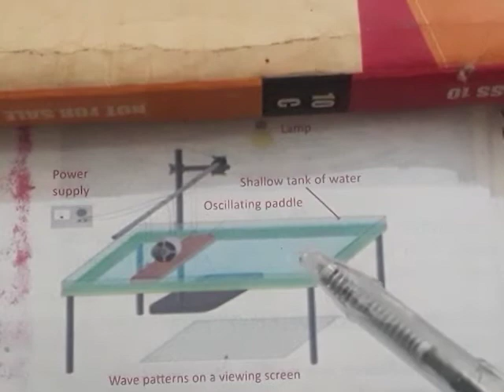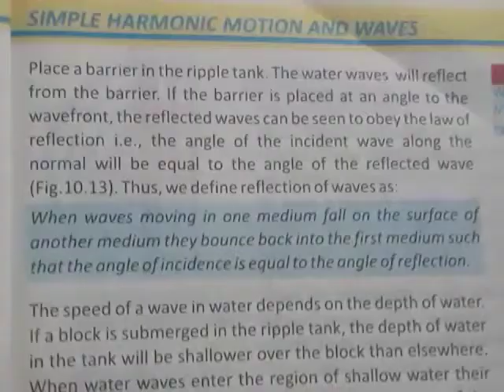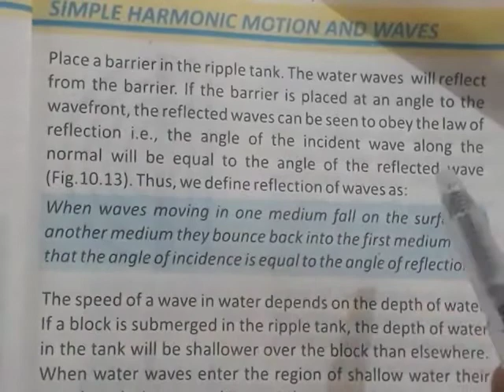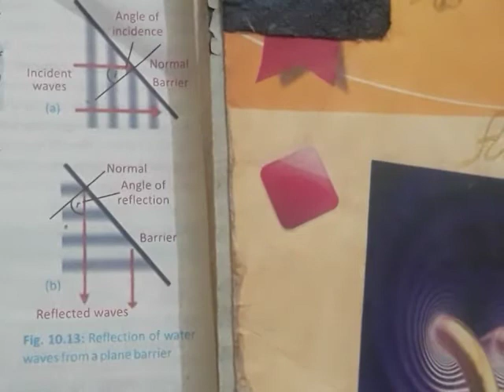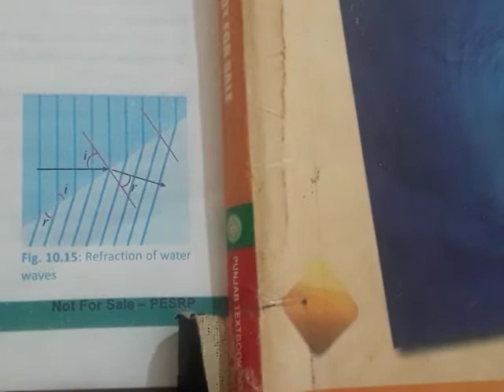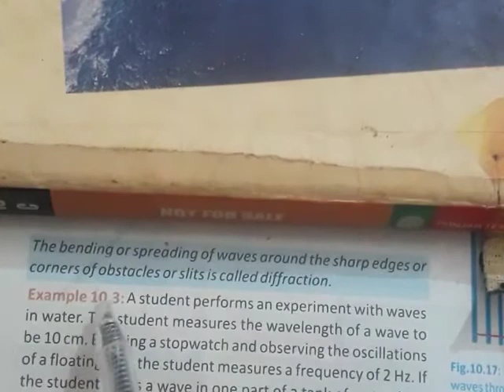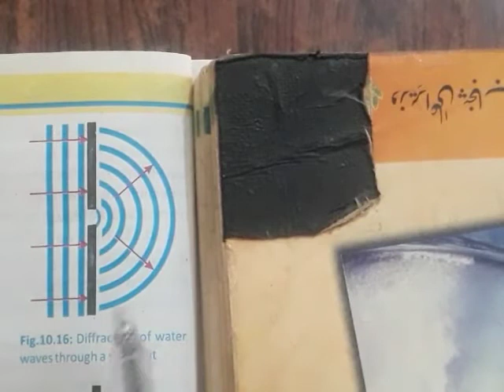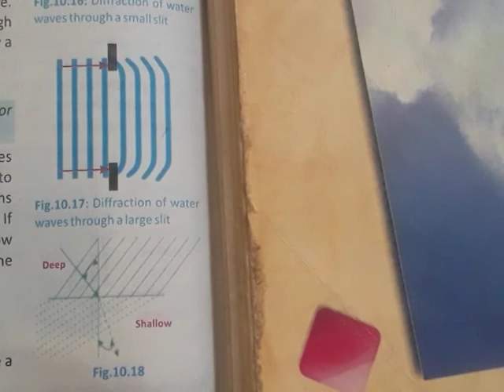Lec. No 5|| unit 1|| physics||class10|| Ripple tank and uses رپل ٹینک اور پانی کی ِخصوصیات کا مطالعہ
This video explains the construction and uss of ripple tank.